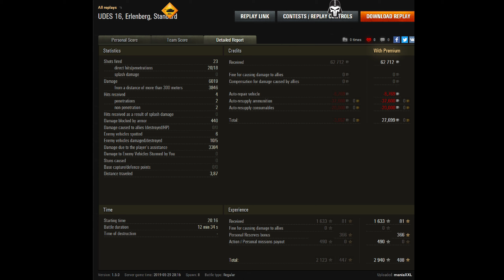ACE TANKERodrom - UDES 16 (MT tier 9)